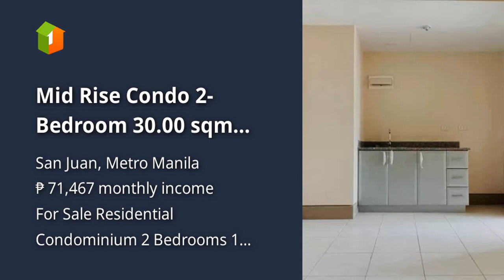Mid Rise Condo 2-Bedroom 30.00 sqm PHP 9,000 month | 10% Down payment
Condominium/Apartment Type: Residential Condominium
Number of Bedrooms: 2
Number of Bathrooms: 1
Unit Size in sqm: 30 sqm.
Unit/Floor Number: 9th floor
Tower: Tower 1